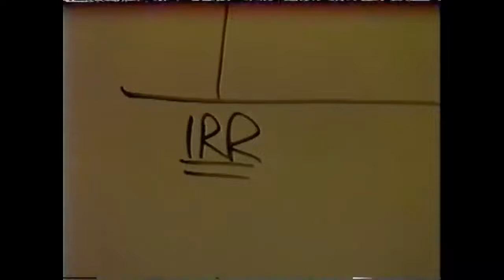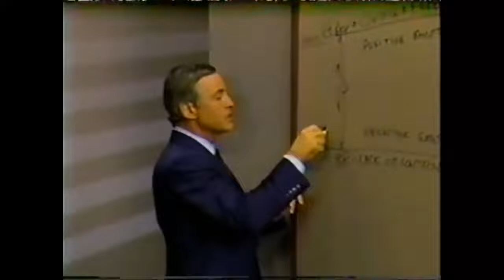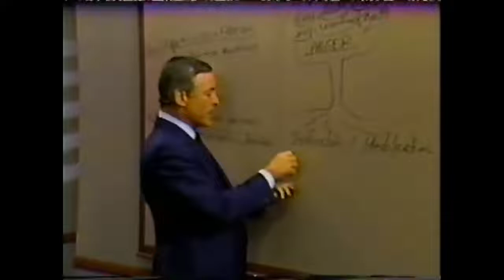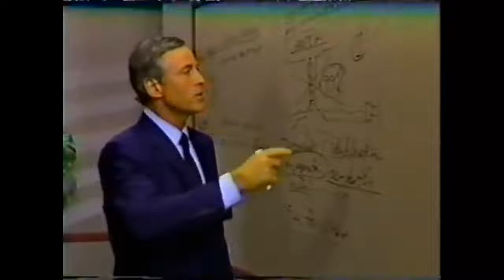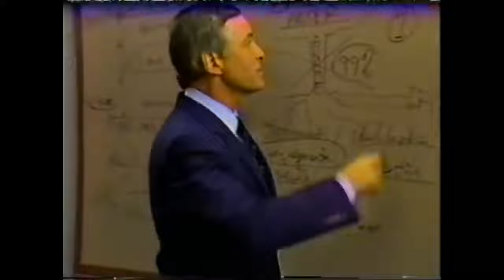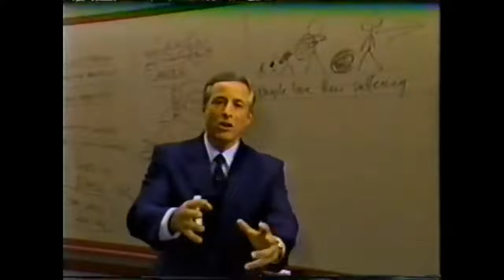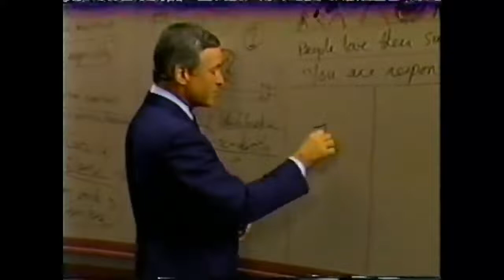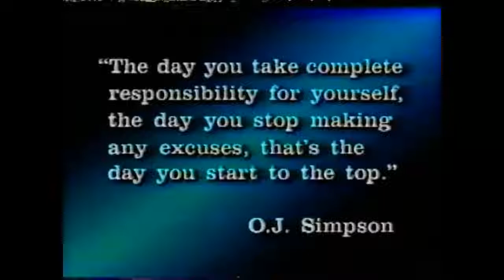La Psicologia del Exito Capitulo 6 - Brian Tracy - ELIMINANDO EMOCIONES NEGATIVAS